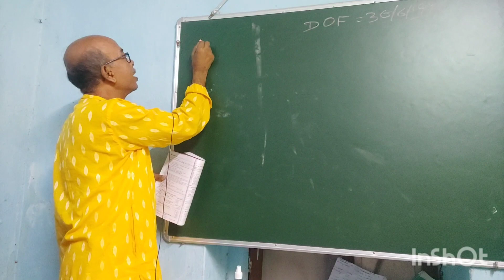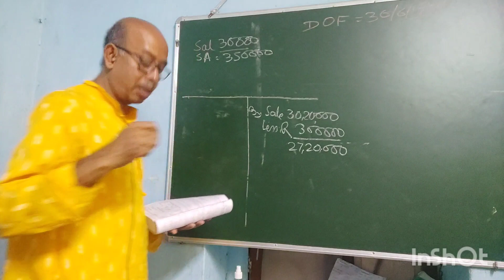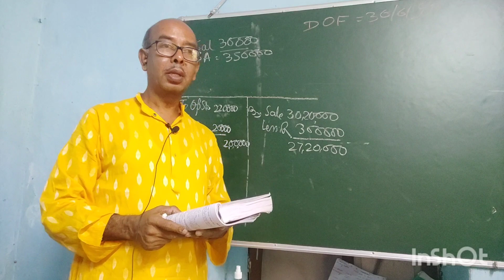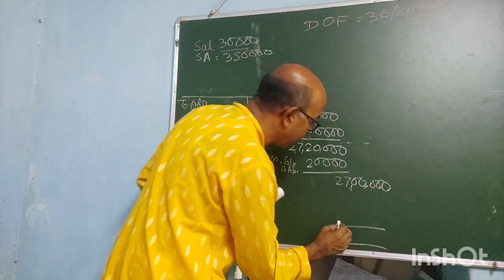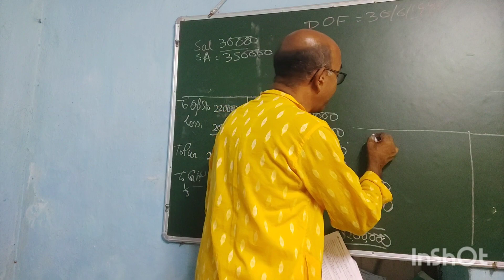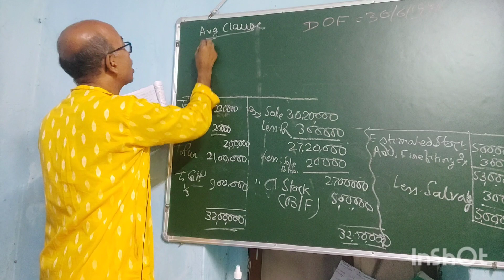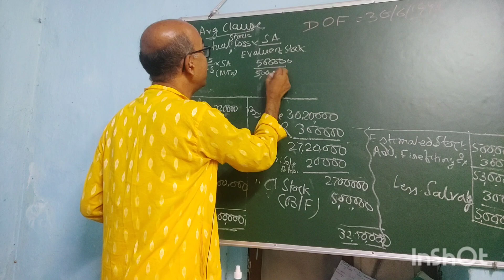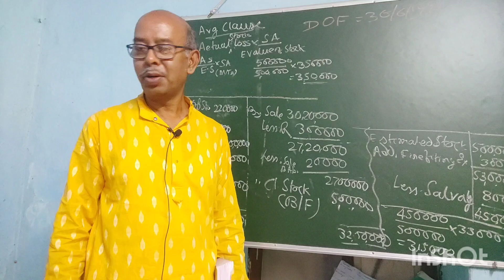Loss of Stock Policy (With abnormal line of goods)